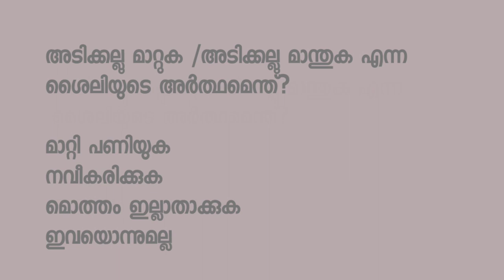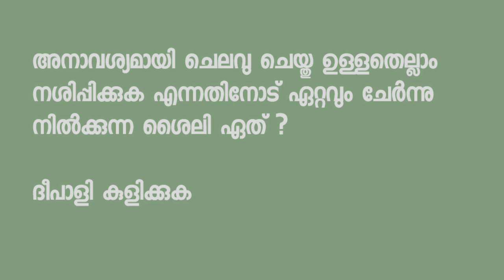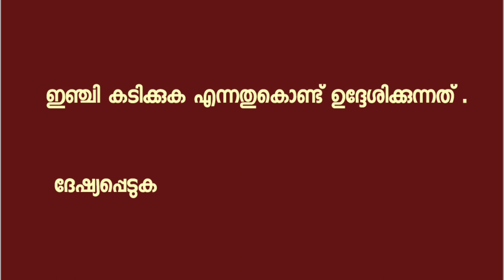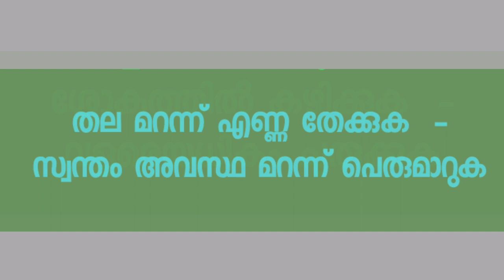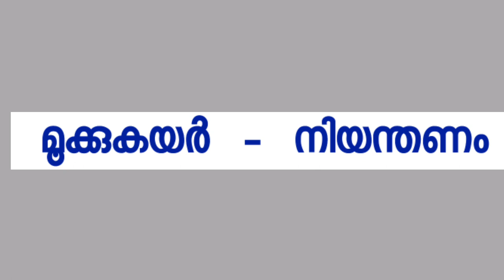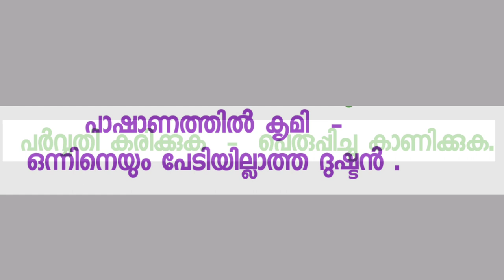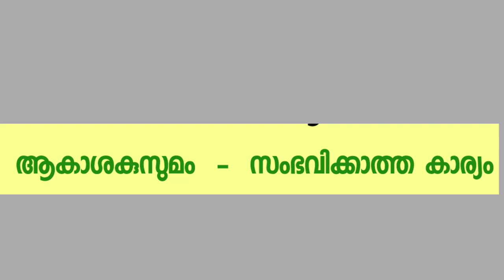പഠിച്ച് മുന്നേറാം.| USS EXAMINATION | 2021| .മലയാളം ശൈലികള്‍| P.S.C EXAM| .K.TET